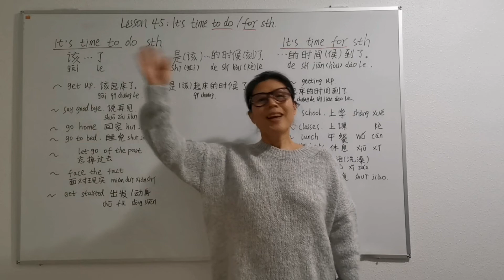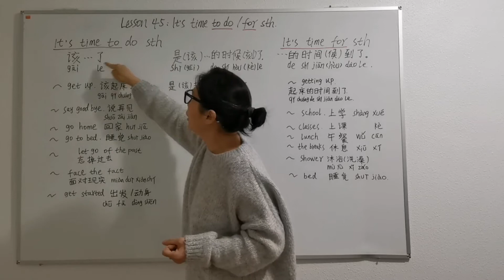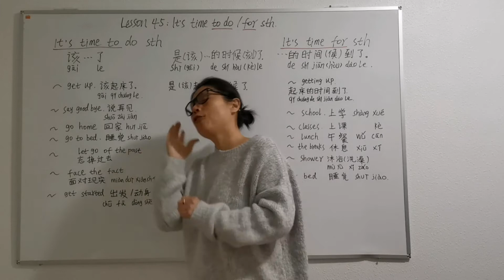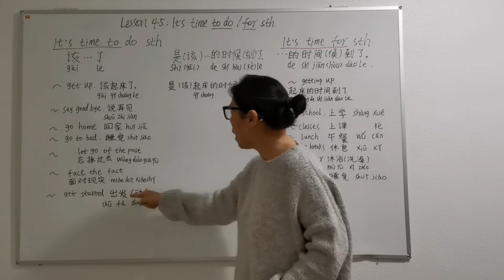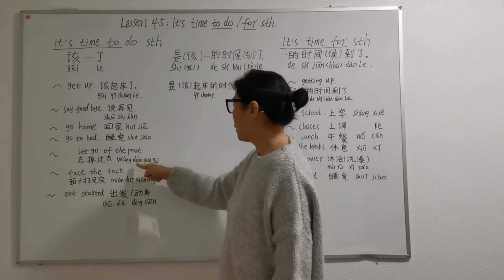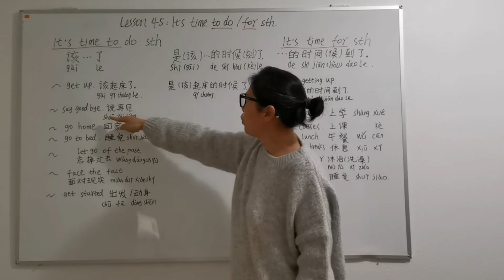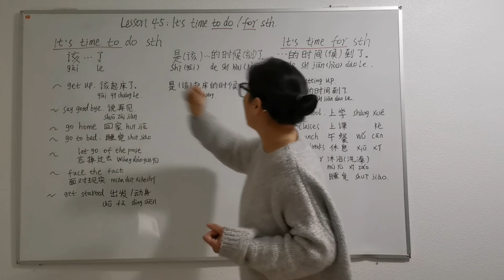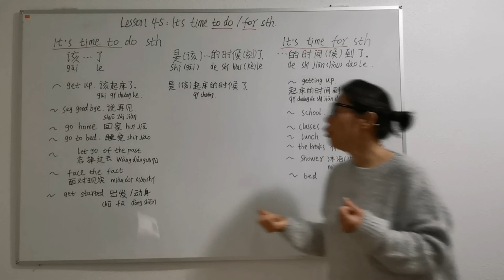Lesson 45:It's time to / it's time for 是... 时候了/该... 了(2022)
Please watch in full screen.
“It's time to do /for sth" share the same meaning in Chinese. We have 3 types of expressions for them.  very practical. Very useful!